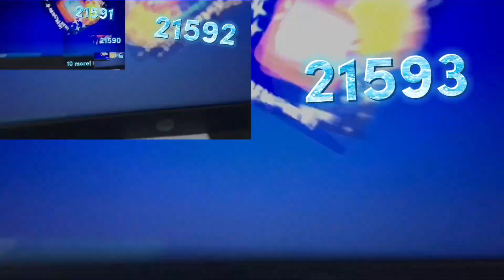Heen continues to 2^21650